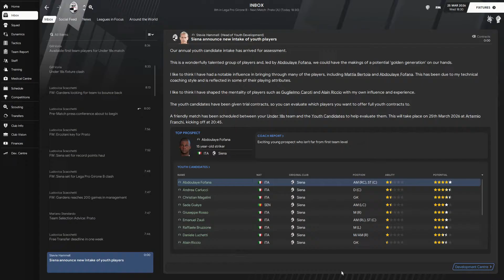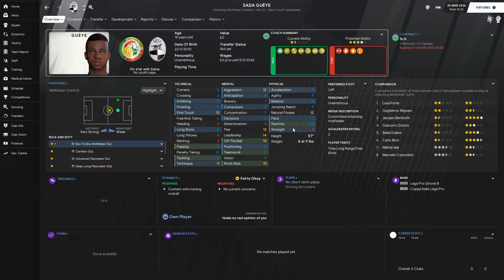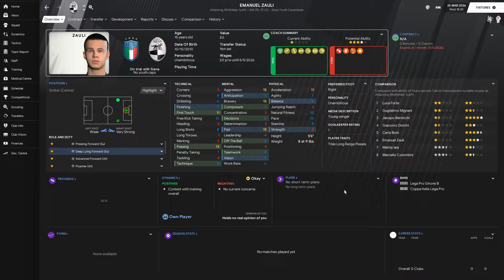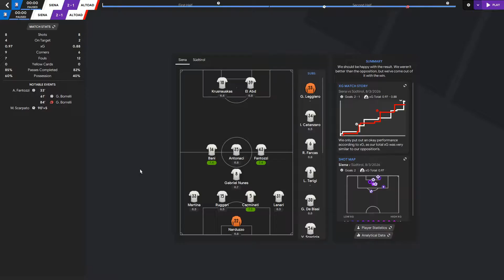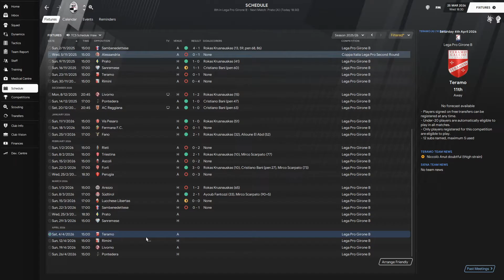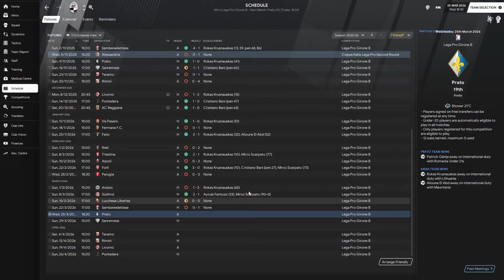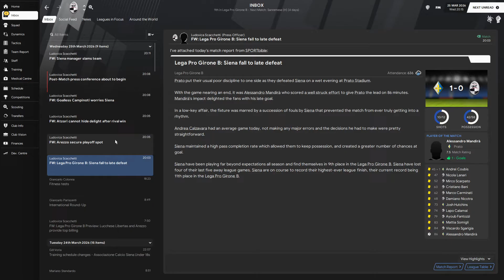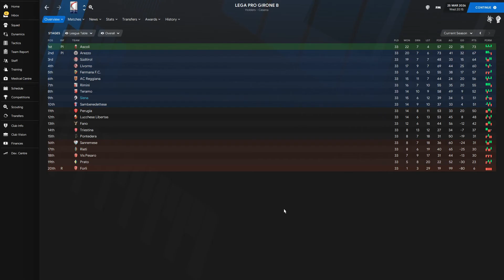FM 21 | Youth Academy Challenge | Siena | Part 34 | 200 Games In Charge! Exciting Youth Intake!